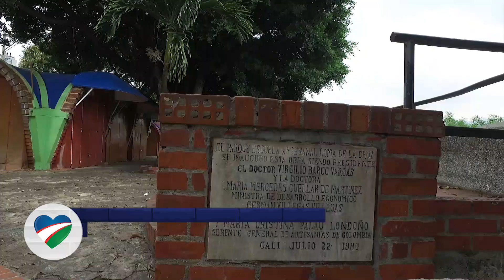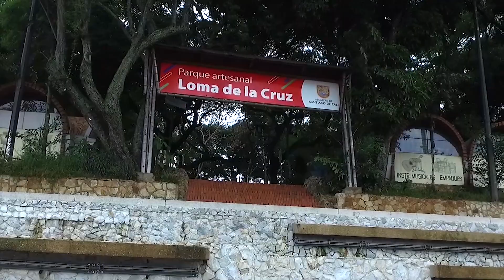UN ROCE POR CALI HOY DESDE LA LOMA DE LA CRUZ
Te invitamos a conocer un poco de la Loma de la Cruz